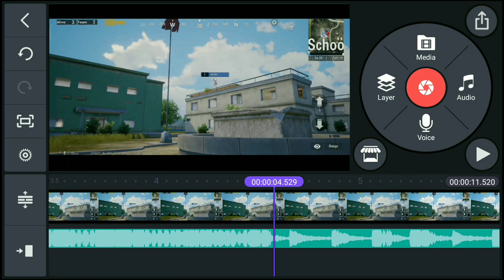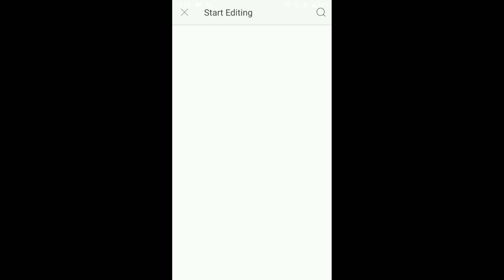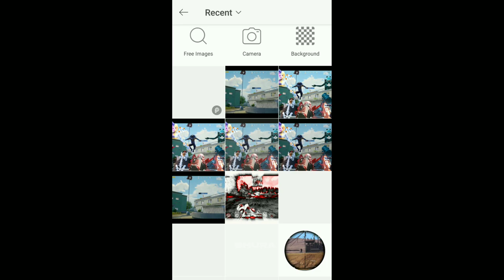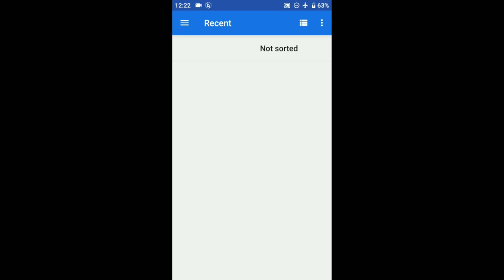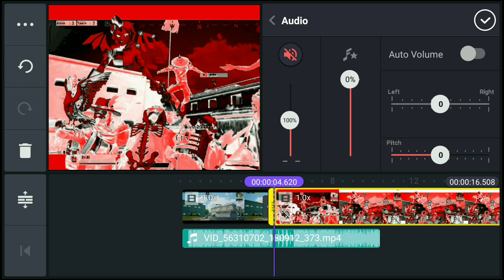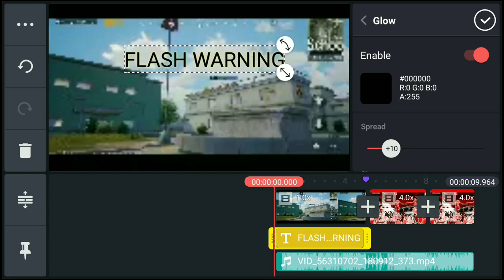Flash Warning Tutorial ! Bhura Bhai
Ba bby.

Slow Motion Like Pc On Android, bhura bhai, how to make montage video on android, Slow Motion Kaise kare mobile me, million roses montage, make montage video on android, make flicker effect on montage video on android, How to edit like million roses on Android, gfx gaming yt, million roses, 777gaming, how to edit slowmo montages, pubgm montage, how to velocity edits, how to add sky glow